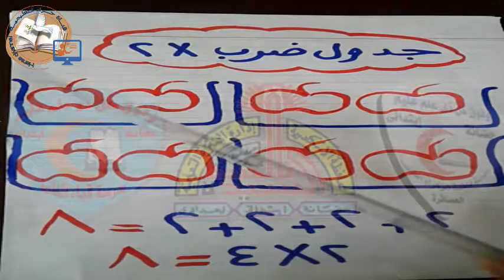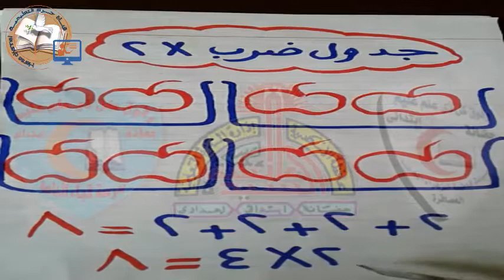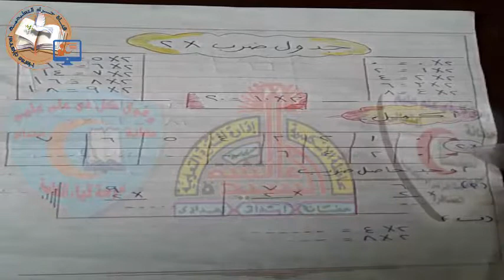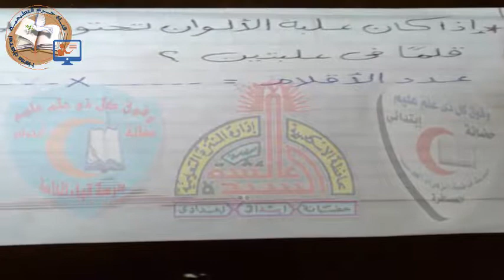01-رياضيات-جدول ضرب (2)الثانى_الابتدائى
01-رياضيات-جدول ضرب (2)الثانى_الابتدائى